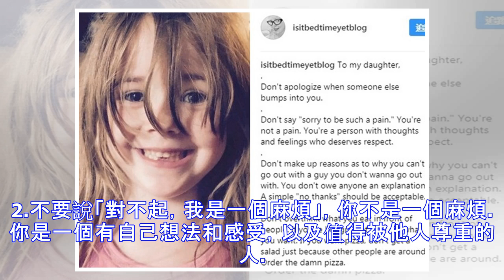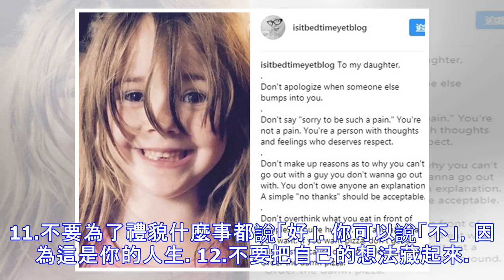美國媽媽命令5歲女兒「絕對不可以做的13件事」 超有智慧教育被推爆：地表最棒家長！